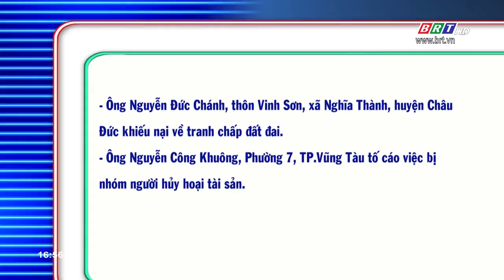Thư đi tin lại 06/10/2019